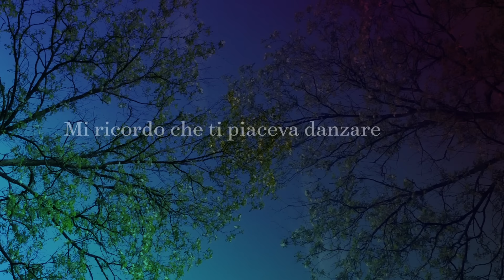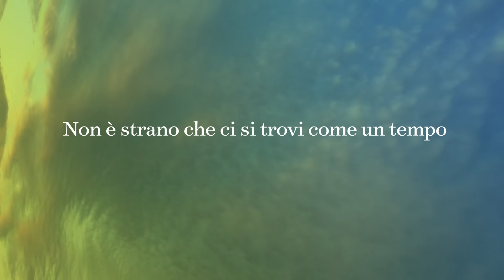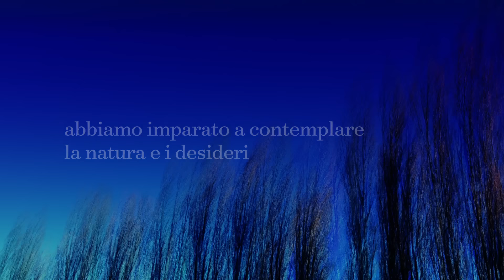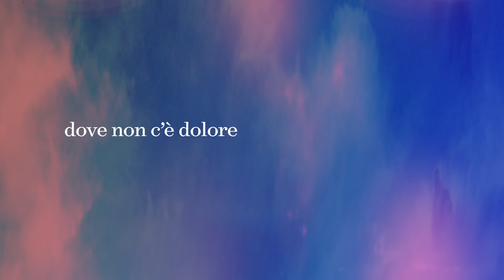Franco Battiato - Le Nostre Anime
Regia: Francesco Messina (Polystudio) e Tomas Marcuzzi